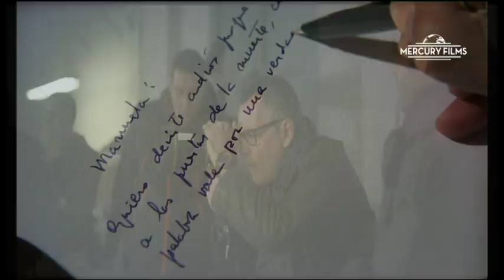SABIAS QUE... el director de cine GONZALO GARCIA PELAYO (Anécdotas)